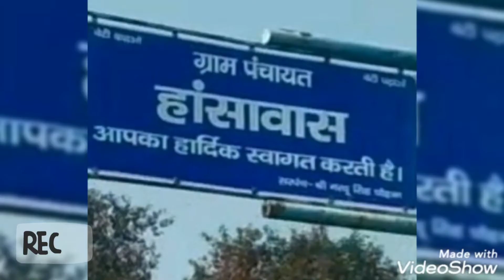Rohit Rewari (B.G Group Rewari) (Mangat Mandhiya)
जय भोले🙏
 जय हो बाबा मोहन राम की 🚩
Baba Group Rewari